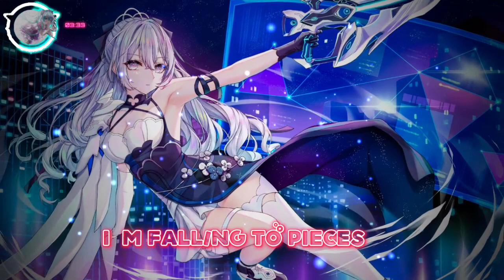Nightcore - She Wolf (Falling To Pieces) Lyrics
.Artist: David Guetta
.Title: She Wolf (Heatwavez Bootleg)
.Label: FREE RELEASE
.Cat. Nr: n/a
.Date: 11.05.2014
.Quality: 1411 kbps WAV / 44.100Hz / Stereo / Slight Mastering

➥LIRICS:

A past, lost in space
And where do I start?
The past and the chase
You hunted me down
Like a wolf, a predator
I felt like a deer in love lights
You loved me and I froze in time
Hungry for that flesh of mine
But I can't compete with the she wolf who has brought me to my knees
What do you see in those yellow eyes?
'Cause I'm falling to pieces
Falling to pieces
Did she lie and wait
Was I bait, to pull you in
The thrill of the kill
You feel, is a sin
I lay with the wolves
Alone, it seems
I thought I was part of you
Falling to pieces
I'm falling to pieces (Falling to pieces)
Falling to pieces (Falling to pieces)

✘ KEYWORDS ✘
nightcore music,
lyrics nightcore,
nightcore song,
copyrightfree,
©️ COPYRIGHT / LICENSING ⚠️
If you are the original owner of this image, audio and you don't want me to have your work uploaded on my channel, please contact me via my email: and I will remove the Image, audio immediately!